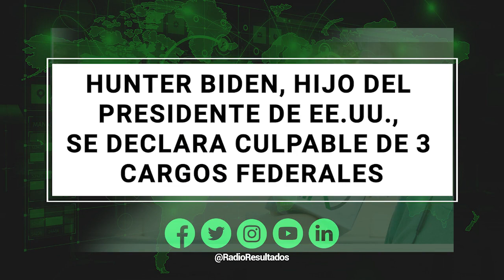Hunter Biden se declarará culpable de cargos federales en EE.UU. | RESUMEN DE NOTICIAS RR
En las noticias del 20 de junio del 2023:

Propone el ministro de la SCJN invalidar segunda parte del Plan B de la Reforma Electoral

Hunter Biden, hijo del presidente de Estados Unidos, se declara culpable de 3 cargos federales

Presidente del Tribunal Electoral de Quintana Roo sufre levantón en Chetumal